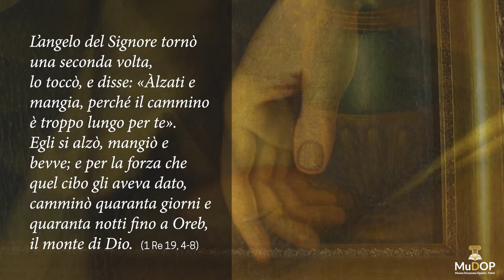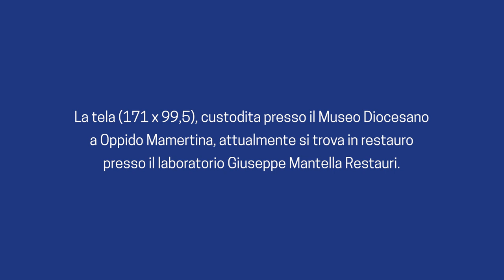Sant'Elia Profeta - MuDop - Giornanta Regionale Musei Calabria 2020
In occasione della Terza Giornata Regionale dei Musei di Calabria (27-30 novembre 2020) intende condividere un capolavoro tra i più belli del Museo, il dipinto di Sant'Elia Profeta di R.A. Musitano del 1858. Suggestivo olio su tela con firmato dall'Autore.
In questo tempo di deserto per tutti noi, ci ritroviamo in questa effigie dove il silenzio è eloquente e la fiducia in Dio unica via d'uscita.
Elia raggiunse l'Oreb dopo aver abbandonato le sue paure, la sua stanchezza sotto una ginestra, simbolo di coraggio ed estrema resistenza, facciamo nostra la sua preghiera e attendiamo con fede e gioia l'Avvento del Bambinello, unico ristoro, fonte di speranza e rinnovata forza.

Credits:
Video Lamorfalab Studio Creativo